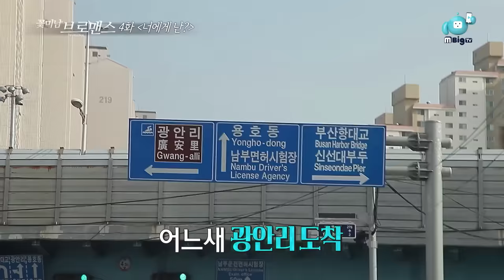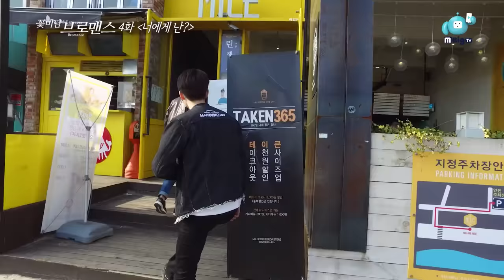Ji Soo & Nam Joohyuk, Celeb Bros S4 EP4 "To me, you are"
‘Cheese in the Trap' NAM JOO HYUK X 'Lawless Go Go' Jisoo
Pusan's famous sightseeing place! Gwanganri beach
Pusan women's hearts melted after they see JOO HYUK & Jisoo's appearance~
"Ganjun Seo is older bro?! But Jisoo is a friend?!"
‘Cheese in the Trap' Inho is same age as Jisoo and Gangjoon Seo!
But it's because JOO HYUK messes up the rank of age?!

Besties' hang out program 'Celeb Bros'!
Don't miss the newest episode in Navercast
on every Tues. & Thurs. at 11pm!